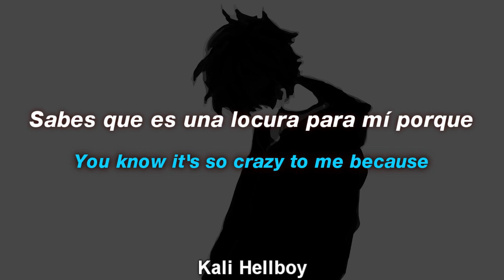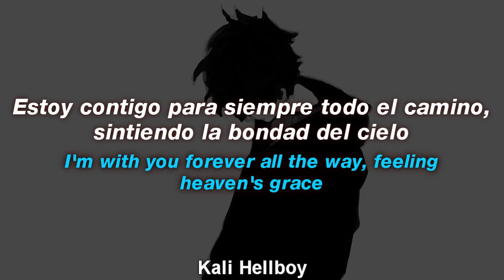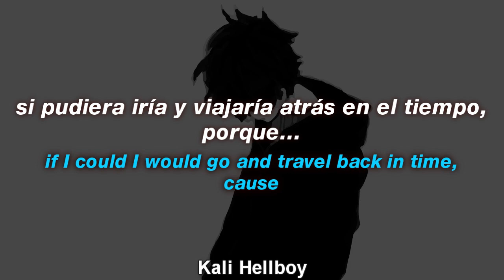Rxseboy - based on a true story | Sub Español + Lyrics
"Rxseboy - basado en una historia real prod. uzu"
es una nueva canción de hip hop chill lofi, lo que cuenta esta historia, es que él perdió el tiempo con la chica incorrecta, pero ahora conoció a alguien mejor de quién él gustaba hace tiempo atrás...

LYRICS:

You know it's so crazy to me because
Back then I was so in love with this girl
And I couldn't even talk to her
You know like,
And now everything's different

Damn, I was falling for the wrong one,
I should've stopped writing songs after song one
yeah, all the time and energy on somebody else
I wish it could have been you, that's not the card I was dealt
seeing you and him, it kinda made me obsessed,
I was trying to fall in love with your best friend (sorry)
that lead to miscommunication,
both of us getting mistreated by who we stayed with
first night I met you, thought you were a dime piece,
I was never focused on the girl right beside me
my fault, and I know I'm speaking on this so late
but this is how I feel, could we really be soulmates,

hey, listen, look,

yeah time passes, life lashes, waves crashin'
beach trips, they see dips, and quick fashion
it makes way to let us see what we gon' do next
warm weather turns winter, now we in crewnecks
hey, bundled up by the fireplace,
on a Saturday, switch it up, hit the matinee
if it's getting late, uber home, let me set the pace
I'm with you forever all the way, feeling heaven's grace (grace)
lost it all in the past
wanna be with you forever, but I'm too scared to ask
and well, yeah maybe you're feeling the same,
my heart is aching from emotions I keep trapped in my brain
taste is sweeter than success, when all the passion is made
let it sit for like a night, so that catastrophe fades
might be fragile, but I'll never put it back in the case
you can take a chance with me, or realize this is actually great
yeah, test right please, yeah, your psyche, hey, matches mine
if I could I would go and travel back in time, cause
I really wish you would've started this sooner...

Rxseboy - based on a true story letra en español
Rxseboy - based on a true story letra
Rxseboy - based on a true story subtitulado
Rxseboy - based on a true story subtitulos
Rxseboy - based on a true story letras
Rxseboy - based on a true story lyrics
Rxseboy - based on a true story (ft. Powfu)
Rxseboy - based on a true story español
Rxseboy - based on a true story english
Rxseboy - based on a true story ingles